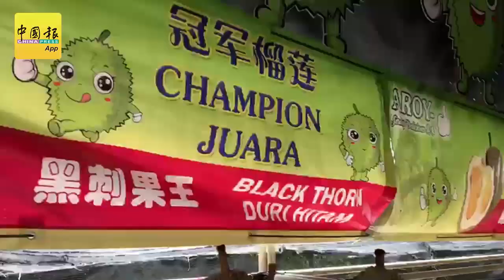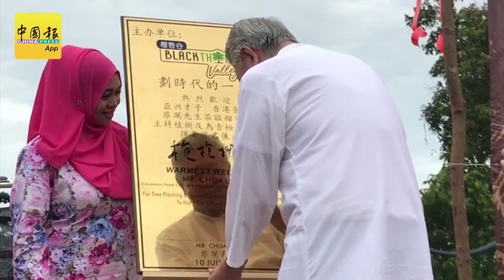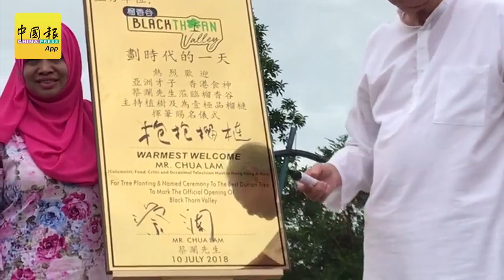居林嚐鮮大讚黑刺 蔡瀾為新種取名 抱抱榴槤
（居林10日訊）香港美食家兼專欄作家蔡瀾來馬吃果王，對冠軍榴槤“黑刺”讚不絕口！

拍攝:羅健傑